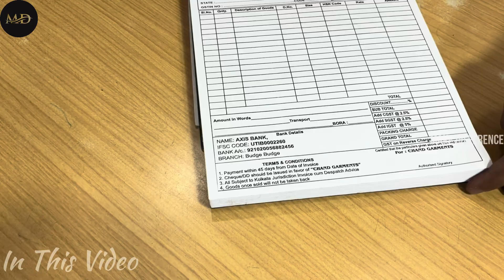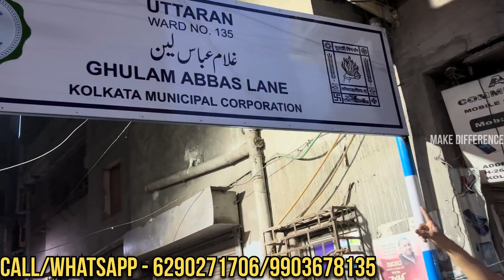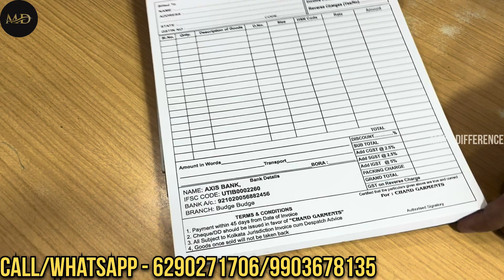Bangladeshi T-Shirt Wholesaler in Kolkata | T-Shirt Wholesale in Kolkata Metiabruz | CHAND GARMENTS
Bangladeshi Tshirt Importer in Kolkata|Bd T-shirt wholesaler in Kolkata|Trouser Manufacturer Kolkata
Bd Tshirt Importer in Kolkata|Half pant|Trouser|Tshirt|Shirt|Boxer|Jeans|Nighty|Kolkata wholesal

SELLER INFORMATION

CHAND GARMENTS
ADDRESS - KOLKATA MATIABURUZ KAMAL TAKIA
NEAR CLOCK TOWER GULAM ABBAS LANE: BLOCK NO H-7
SHOP TIME = 9.30 am TO 8.00pm
FRIDAY SECOND HALF

HOW TO REACH? KAISE ANA HAI???

FROM SEALDAH STATION 12 MINIBUS AVAILBLE
FROM HOWRAH STATION 123 NO BUS AVAILBLE
FROM ESPLANDE 12B SETTLE AVAILABLE
GET DOWN CLOCK TOWER FROM THERE WAKING DISTANCE
FROM SEALDAH STATION GET DOWN BRACE BRIDGE STATION TAKE AUTO TO RAMNAGAR WALKING DISTANCE ONLY CALL SELLER
Chand Garments Slove These Questions in This Video
1.bd t shirt wholesale market in Kolkata
2.bd t Shirt Wholesaler in Kolkata
3.t shirt wholesaler in Kolkata
4. Kolkata t shirt wholesale market

mens shirt wholesale market
in kolkata
t shirt wholesale market in
howrah
kolkata best clothes
wholesale market
ladies shirt wholesale market
in kolkata
collar t shirt wholesale
market in kolkata
handwork kurti wholesale
market kolkata
oversized t shirt wholesale
kolkata
kurti pant set wholesale
market
in kolkata
howrah
kolkata best clothes
wholesale market
in kolkata
market in kolkata
handwork kurti wholesale
market kolkata
kolkata
market

Hi Friends, I am RAHUL.
Thank You Visiting My YouTube Channel.

আপনি যদি MAKE Difference Channel এ Video দিতে চান আমার সাথে যোগাযোগ করুন
ONLY WHOLESALE/MANUFACTURER.

This Channel Is Only for the Information & Is Not Responsible for Any Type of Profits, Loss or Any Damages. If You Deals or Purchase Anything Will Be at Your Own Risk. Please Survey & Make Research Before Doing Any Business. This Channel Is Only for the Market Basic Information.

T&C Apply

kolkata barabazar
barabazar wholesale
wholesale barabazar
jeans manufacturer
manufacturer jeans
jeans market
trending jeans
thread jeans
wash jeans
jeans
NEW MARKET
KOLKATA
GARMENTS
HALF PANT
FULL PANT
SHIRT
FULL SHIRT
HALF SHIRT
TRENDING PANT
TRENDING FASHION
TRENDING T SHIRT
SHIRT
MENS WEAR
GIRLS WEAR
CHILD WEAR
BABA SUIT